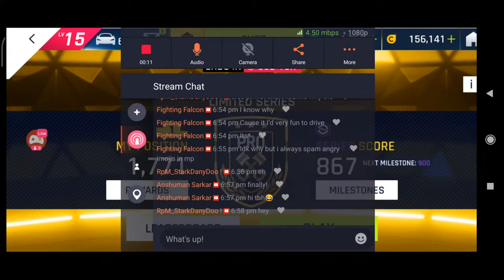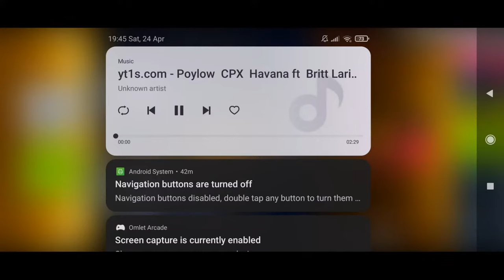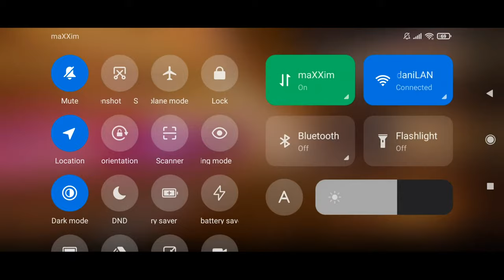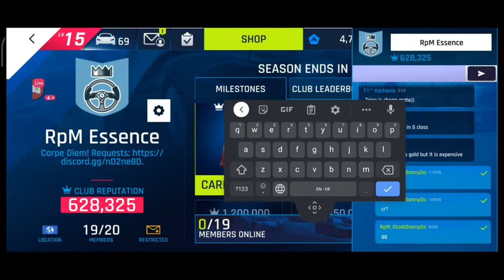A9 stream with new phone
Watch me stream Asphalt 9 on Omlet Arcade!